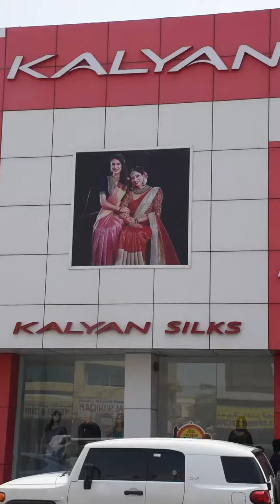Onam collections Kalyan silks 2022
The Big News is out now !! Your favorite textile brand @kalyansilksme is back again with their huge variety of Onam collections.

Hurry up offers are valid until September 8th, 2022 only .

Exciting prizes awaits you in all branches of KALYAN SILKS . Follow @kalyansilksme page on instagram and Facebook competition details are available on their social media handles.

Their newest brach is all set to open on September 23rd in Muwaileh, Sharjah . Inauguration will be done by a surprise celebrity guest .

Outfit. : @kalyansilksme
Jewellery. : @kalyanjewellers_official
Videography: @aswin.pillai
Model : @sunita.aswin